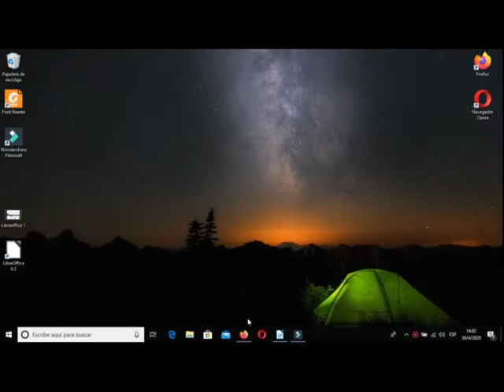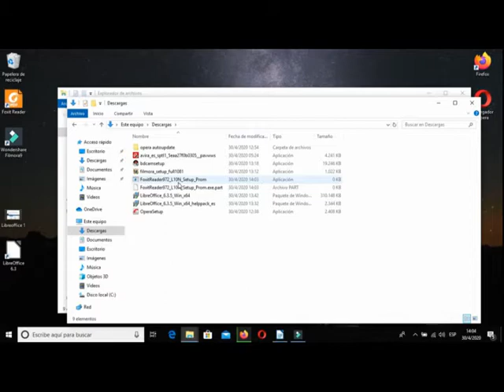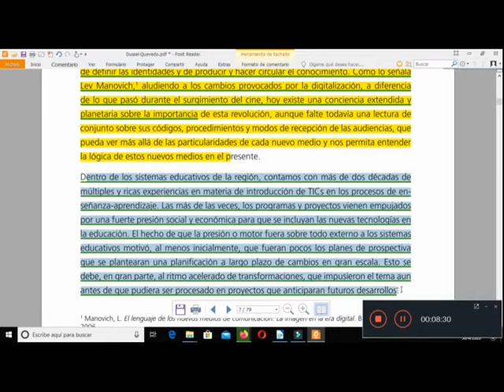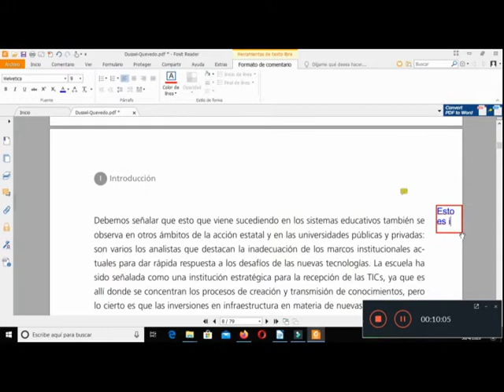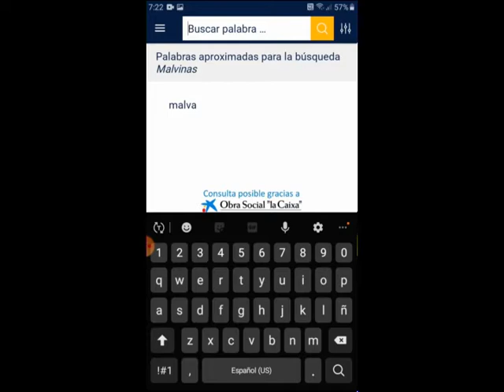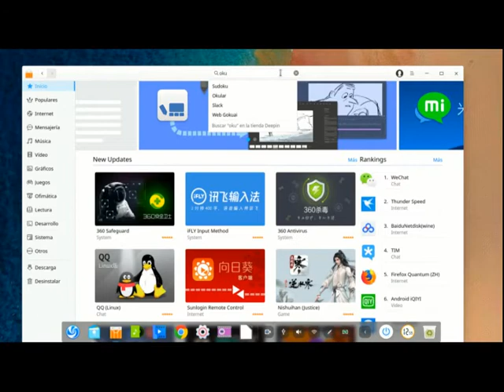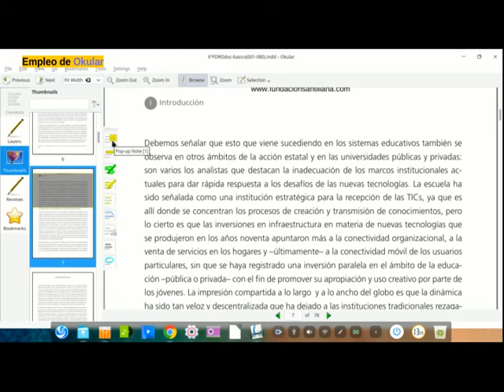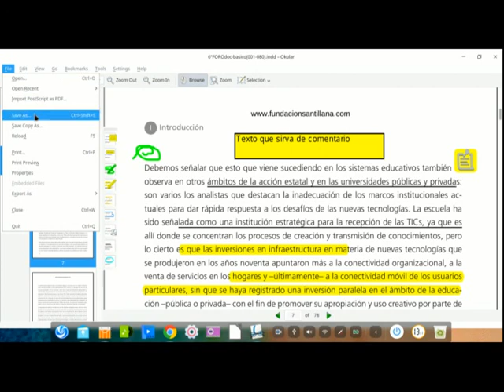Tutorial para estudiantes #4: Estudiar con pdf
En el tutorial se recomienda el trabajo con tres programas para editar textos. Para uso en PC se sugiere el uso de FOXIT READER (para el sistema operativo Microsoft Windows) y OKULAR (para GNU- Linux). En celulares con Android, se propone XODO.
Profesorado "José Gabriel Brochero". Morrison, 4 de mayo de 2020